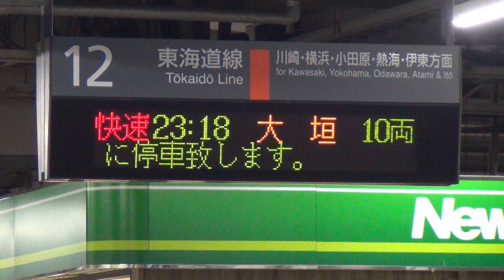品川駅発メロ 鉄道唱歌3コーラス 快速ムーンライトながら号にて 2019.8.7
ムーンライトながら号に乗車した際に撮影した品川駅の発車メロディーです。